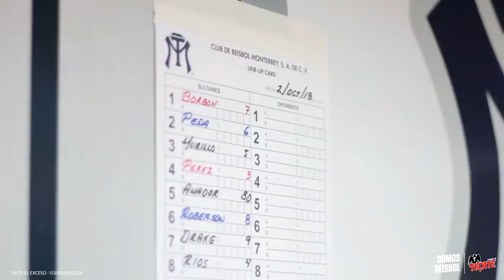sultanes hoy va a ganar - Odee Bless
canción por odee bless
tema; sultanes hoy va a ganar